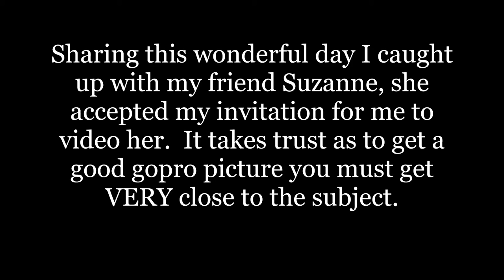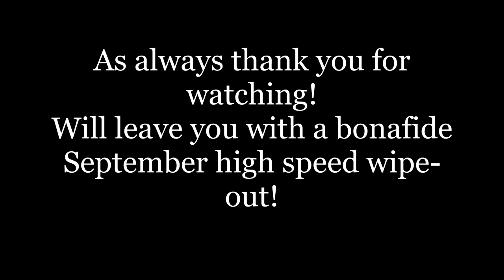Windsurfing - September 2021 - 55th month consecutive - Labor Day Sunday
This is the day after uploading, so everything very fresh.  Yesterday was Sunday (September 5, 2021) and the middle of a holiday weekend.  I had a gig scheduled with the MoeDene Concept band, a private party at Donna and Skip's place.

My favorite day is a combination of windsurfing and music and this day fit the bill perfectly.  As you can see from the video conditions were awesome, I had to cut the session short as I had to return and pack up the car for the music gig but got in a good 12 miles, top speed 25.8 mph (41.5 kph).  The gig went terrific albeit with a bit of rain but everyone had a blast, nice to lose some of those covid blues.

Background music is the song "Nellie Kane" by the group Hot Rise, written by Tim O'Brien - one of my most esteemed musicians.  I did this in the key of A, I believe he does in D.  Started with the mandolin as solo and then adding another mandolin track for the chunking rhythm background, lastly adding in some clawhammer banjo as a little spicy accoutrement.  As this video uploads I am curios as to whether YouTube will flag my background music as proprietary and limit options for this video.